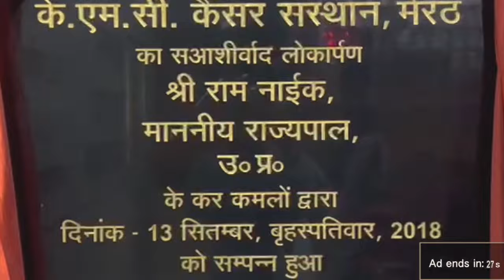मेरठ का सौभाग्य है,अरुण गोविल उनके प्रत्याशी हैं-स्मृति ईरानी - First Byte Tv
अरुण गोविल के पक्ष में माहौल बनना शुरू
मतभेद भुलाकर सभी लोग अरुण के साथ लगे
जनसंपर्क में मिल रहा है लोगों का भरपूर समर्थन
लोकसभा महिला व वॉलिंटियर्स को स्मृति ने किया संबोधन
मोदी ने चार का नारा दिया है तो कुछ सोच कर ही दिया है-अरुण
कमी रह गयी तो पूछा जायेगा,राम के प्रति आस्था में कमी आ गई ?
भाजपा के मेरठ हापुड़ लोकसभा प्रत्याशी अरुण गोविल की जीत सुनिश्चित करने के लिये पार्टी ने जोर लगा दिया है। पीएम मोदी की रैली के बाद पार्टी की स्टार प्रचारक स्मृति इरानी ने मेरठ पहुंचकर भाजपाइयों में रक्त का संचार करने का काम किया। मेरठ में ही पश्चिमी उत्तर प्रदेश की लोकसभा सीटों के लिये मीडिया वॅार सेंटर स्थापित कर दिया गया है। यहां राधा गोविंद मंडप में लोकसभा वालिंटियर्स व महिलाओं में जोश भरने के लिये केंद्रीय मंत्री स्मृति ईरानी ने भी सभी से ज्यादा से ज्यादा मतदान करने की बात कही । इस मौके पर केंद्रीय मंत्री स्मृति ईरानी ने कहा कि यह मेरठवासियों का सौभाग्य है कि उनके प्रत्याशी धारावाहिक रामायण में  भगवान राम की भूमिका निभाने वाले अरुण गोविल हैं। भाजपा की तेज तर्रार नेता स्मृति ईरानी ने सपा द्वारा बार बार प्रत्याशी बदलने पर भी तंज किया। इससे पूर्व भाजपा प्रत्याशी अरुण गोविल ने कहा कि मोदी जी ने यदि चार सौ पार का नारा दिया है तो इसके जरूर कोई मायने हैं। इसके अलावा यदि मतदान में कोई कमी रह गयी तो यह सवाल किया जायेगा कि क्या राम के प्रति आस्था में कोई कमी हो गई है
The party has put in all efforts to ensure the victory of BJP's Meerut Hapur Lok Sabha candidate Arun Govil. After PM Modi's rally, the party's star campaigner Smriti Irani reached Meerut and worked to infuse blood among the BJP workers. A media war center has been established in Meerut itself for the Lok Sabha seats of Western Uttar Pradesh. To instill enthusiasm among the Lok Sabha volunteers and women at Radha Govind Mandap here, Union Minister Smriti Irani also asked everyone to vote as much as possible.
On this occasion, Union Minister Smriti Irani said that it is the good fortune of the people of Meerut that their candidate is Arun Govil, who played the role of Lord Ram in the serial Ramayana. BJP's fiery leader Smriti Irani also took a jibe at SP changing its candidates again and again. Earlier, BJP candidate Arun Govil said that if Modi ji has given the slogan of 'Chaar Hund Paar' then it definitely has some meaning. Apart from this, if there is any decrease in voting then it will be questioned whether there has been any decrease in faith in Ram.